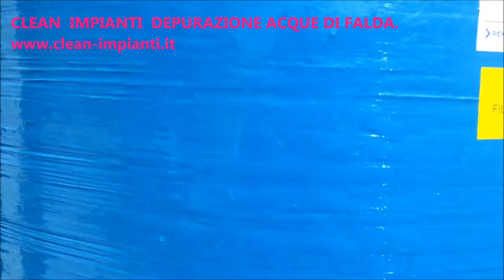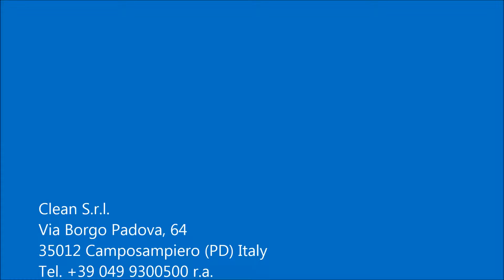TAF Trattamento acque di falda – www clean impianti it - Depurazione acque - Water purification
Clean® – Impianti da tempo attenta alle problematiche ambientali si è specializzata nella progettazione e costruzione di impianti per il TRATTAMENTO ACQUE di FALDA
Gli Obiettivi della Clean® – Impianti sono la continua ricerca di nuove soluzioni, lo sviluppo e la realizzazione di soluzioni per la depurazione delle acque con tecnologie d’avanguardia in grado di offrire:
• soluzioni innovative;
• effettivi risparmi di costi;
• semplicità di utilizzo;
• qualità e sicurezza

I nostri progetti, servizi  e impianti:
Bonifiche dei suoli e aree inquinate depurazione acque inquinate da ARSENICO , FLUORURI, BORO, METALLI PESANTI, IDROCARBURI, SOLVENTI CLORURATI …
Impianti di depurazione acque reflue;
Impianti Biologici;
Impianti Chimico Fisici;
Impianti filtrazione, Quarzo, Carbone, Resine ….;
Impianti di strippaggio in colonne;
Impianti di trattamento acque primarie e acque potabili;
Stazioni di pompaggio con pozzi per l’emungimento dell’acqua di falda;
Trattamento fanghi di processo.